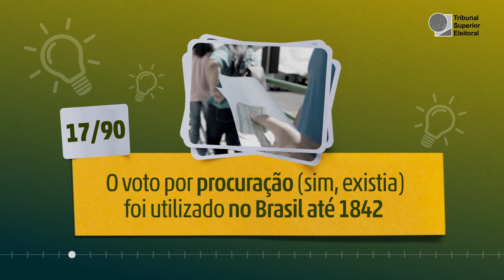Era permitido votar no lugar de outro | curiosidade 17/90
Nos 90 anos da Justiça Eleitoral, o TSE divulga 90 curiosidades sobre as eleições no Brasil. No episódio 17, quando era permitido votar no lugar de outra pessoa.

Ficha técnica
Edição de texto - Diego Moraes
Arte - Izaque Cavalcante